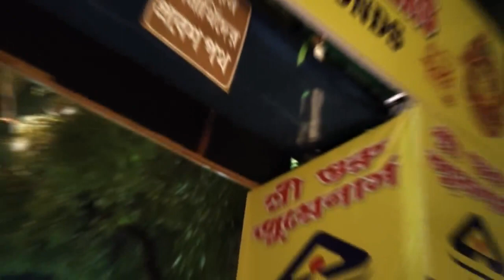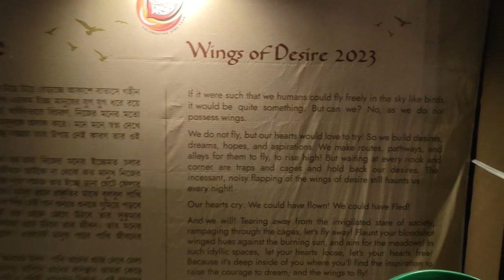Ajeya Sanghati Haridevpur | Kolkata Durga Puja Pandals